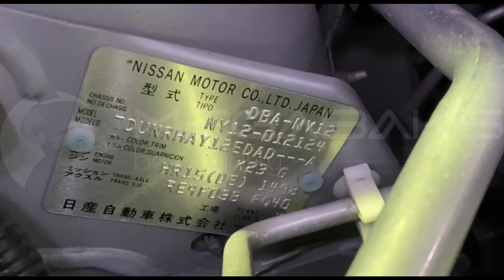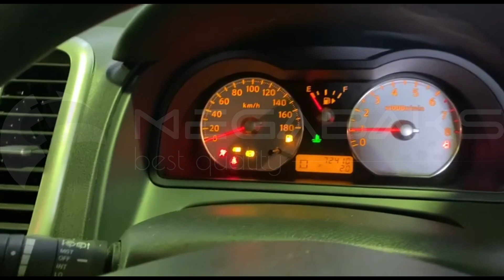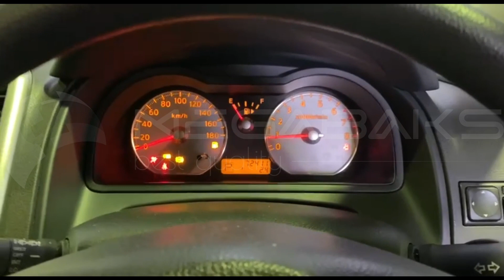Nissan Wingroad NY12 HR15DE 2007 RE4F03B FQ40